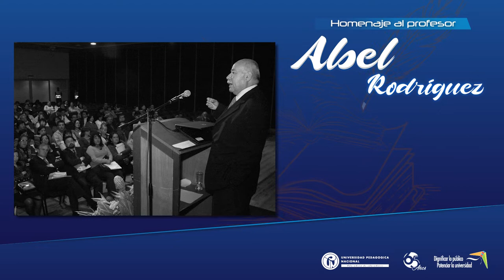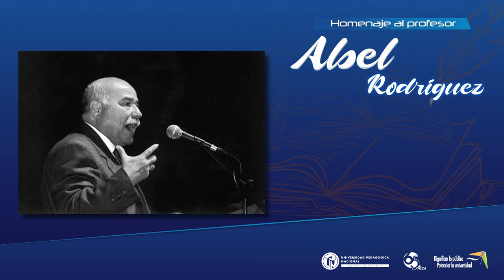Homenaje al Prof. Abel Rodríguez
Profesor, líder sindical, concejal, constituyente, viceministro y secretario de Educación de Bogotá fueron parte de sus actividades a lo largo de su vida. Y siempre, desde donde estuvo, su misión fue generar transformaciones. El Estatuto Docente, el Movimiento Pedagógico Nacional, concretar la gratuidad de la educación y mejorar las condiciones de los estudiantes con infraestructuras dignas, alimentación y transporte para evitar la deserción son algunos de sus logros. (Tomado de El Espectador).